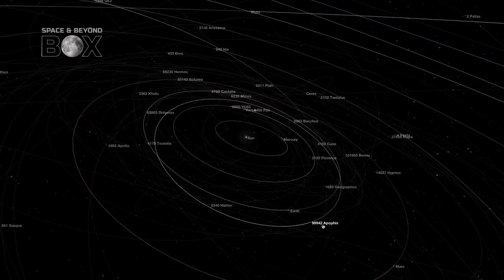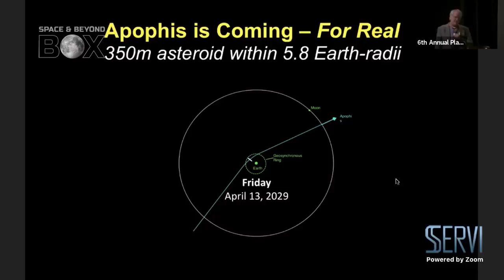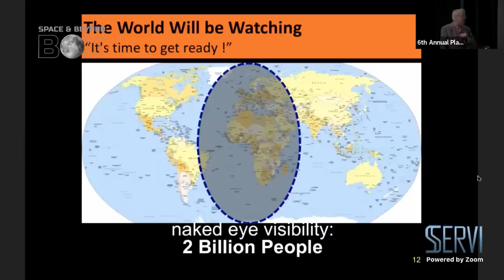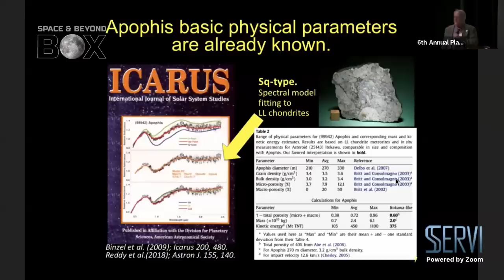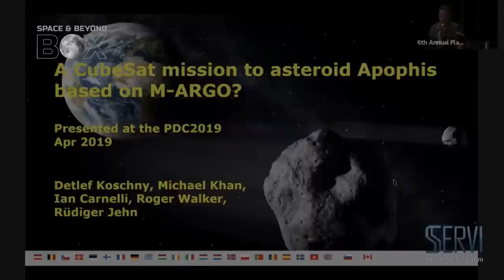Apophis Asteroid - Apophis is Coming in 2029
The Apophis Asteroid is going to get very close to Earth in 2029!  How/will it impact us?  Apophis is classified as a Potential Hazardous Asteroid (PHA) to Earth and astronomers want to use the event to learn more about how these celestial bodies will affect Earth.

Enter their giveaway by March 14, 2020 for your chance to win a free one-year subscription to the box